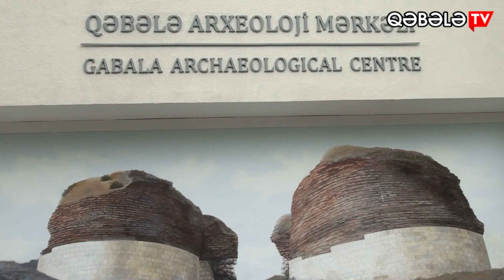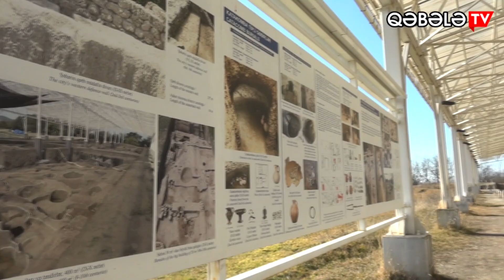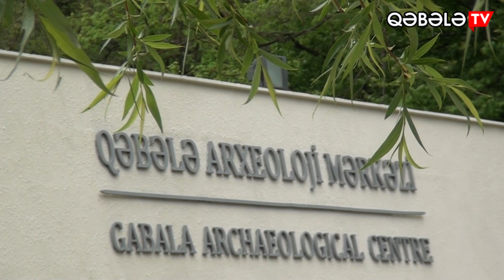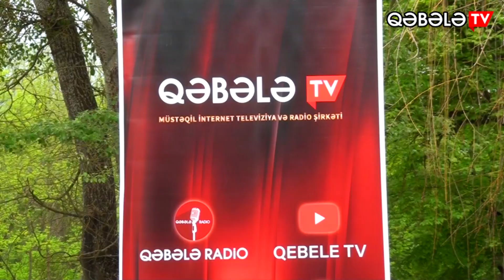TARİXİ ABİDƏLƏR GÜNÜ